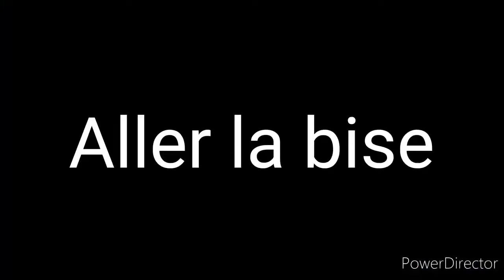Out of love 💘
Mon TikTok : sub_to_m4sti